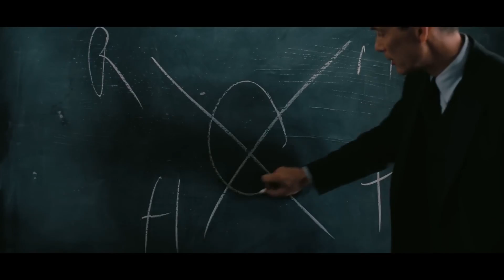How is Barbenheimer Taking the World by Storm?!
Look, I listened to the hype, I saw the marketing, EVERYONE has been talking about this. SO I though f*** it, lets see what this is all about.

Not going to lie to you folks, the was one VERY confusing movie.

The Creation of Both Barbie and the Atom Bomb brings the world into absolute CHAOS

Director: Greta Gerwig, Christopher Nolan
Writers: Greta Gerwig, Noah Baumbach, Christopher NolanKai Bird, Martin Sherwin
Stars: Margot Robbie, Cillian Murphey, Ryan Gosling, Robert Downey Jr. , Issa Rae, Emily Blunt, Michael Cera, Matt Damon, Kate McKinnon, Josh Hartnett, Jason Clarke, Dua Lipa, Florence Pugh, Emma Mackey, Will Farrell,
Alden Ehrenreich, Gary Oldman